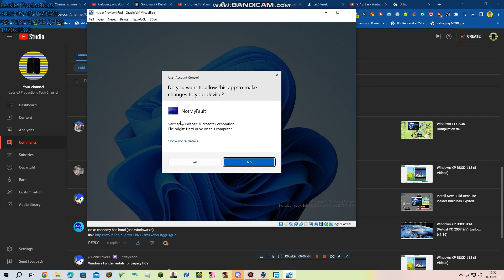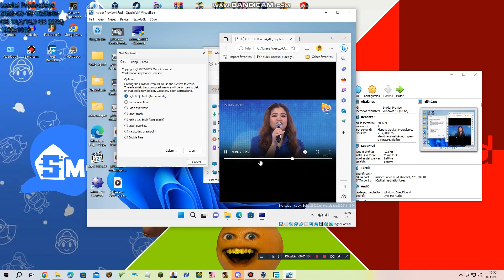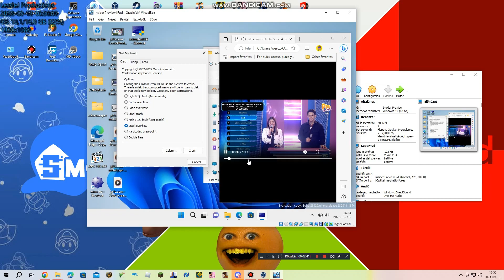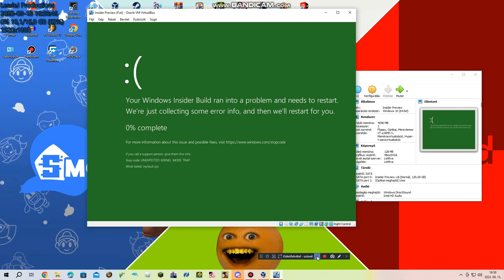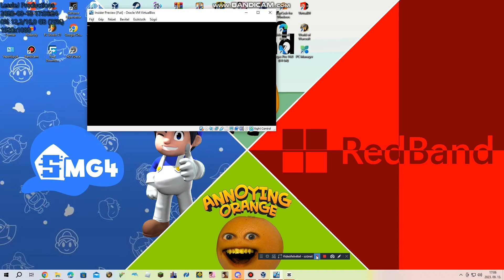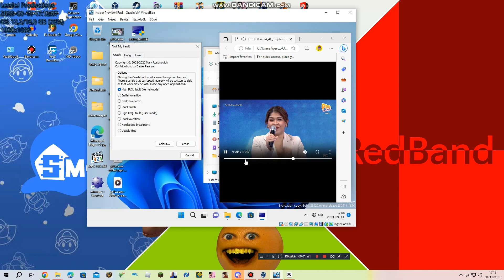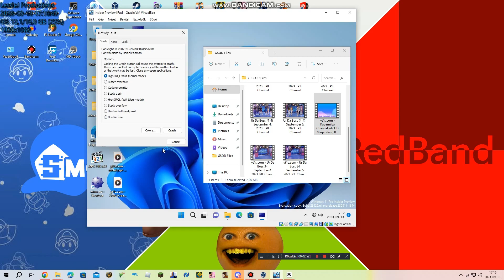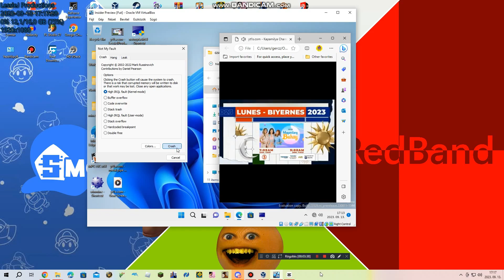Windows 11 GSOD Compilation #6